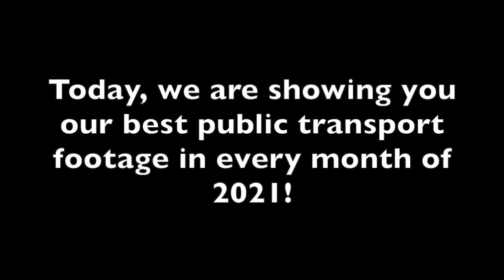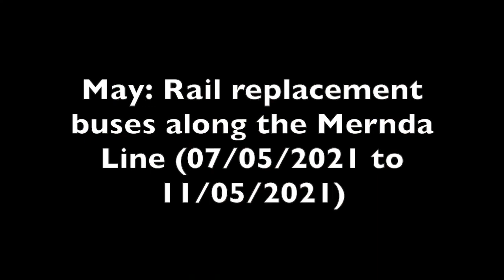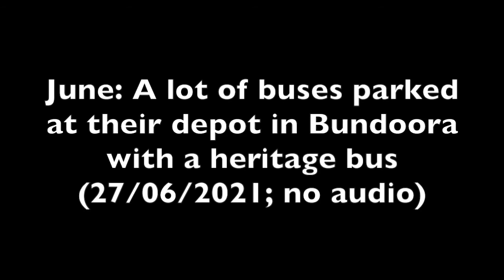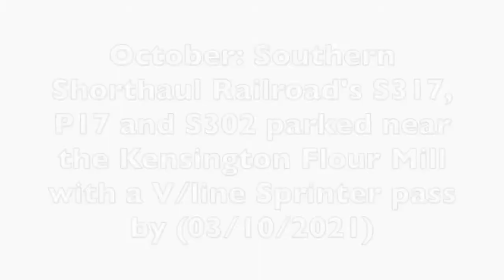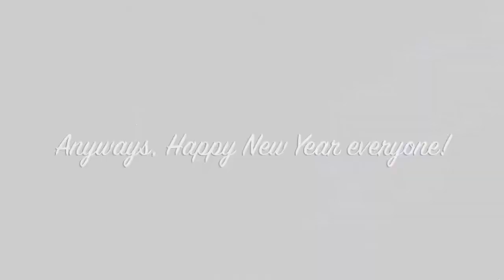My last video of 2021: My best public transport footage in every month of 2021 (My 650th video)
Hello everyone! Welcome to our first highlight video on our channel (aka the 650th video) and this is our last video ever uploaded on 2021! Today, we are showing you the best public transport footage we filmed in each month of this year, where they recorded in greater Melbourne and the regional city Ballarat. Most of the footage contains a lot of trams, trains and a few buses. Anyways, we hope you are going to enjoy this most exciting video we made for our channel!